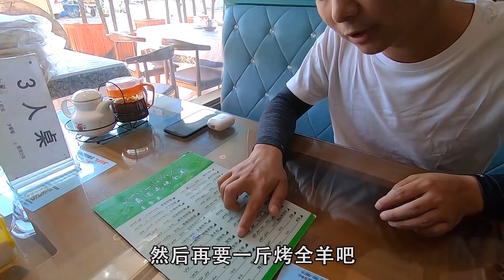西部巡遊153｜新疆地坑烤全羊75元一斤，外皮金黃酥脆內裡肉汁四溢，太香了！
拍攝時間：2021年7月25日
拍攝地點：新疆維吾爾自治區阿克蘇地區庫車市
拍攝設備：insta360 GO2&GoPro7
剪接軟體：Adobe Premiere 2020